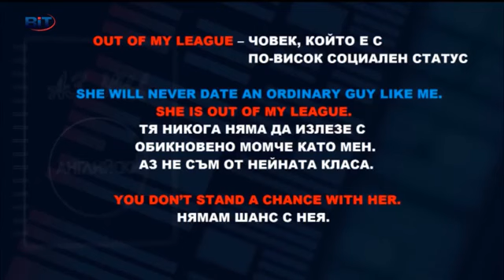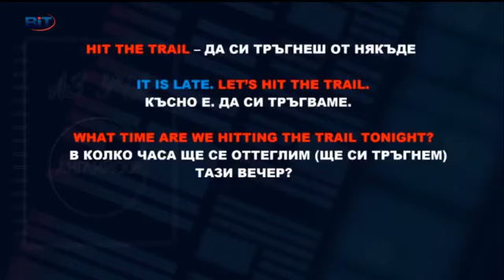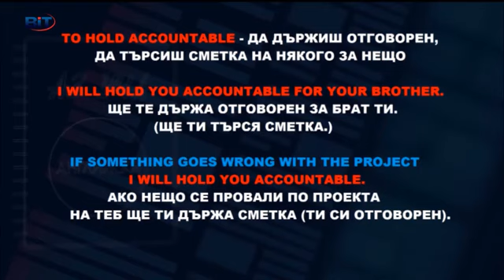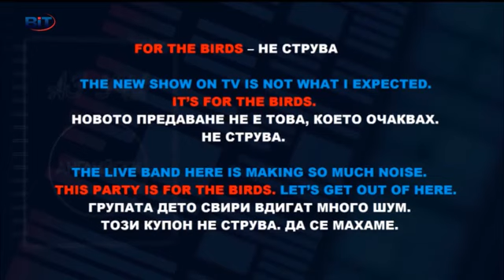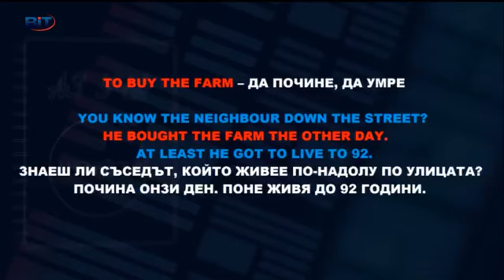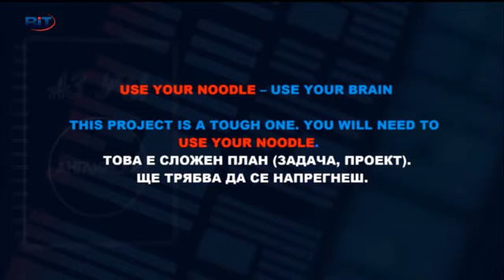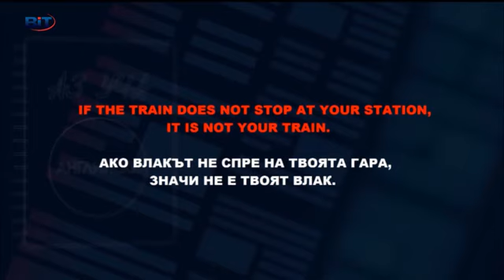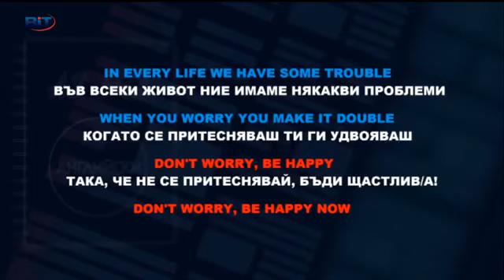''Аз Уча , Английски - с : Николая'' - (20:35 - 21:00)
Уроци по Английски език - (с - Водеща : Николая Кръстева.)